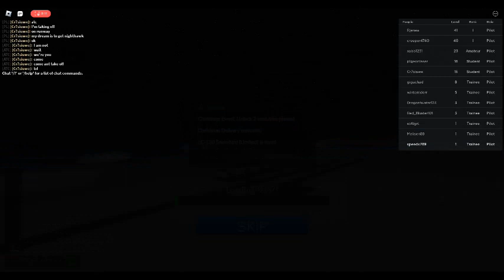l played airplane simulator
To be honest the game is pretty good!